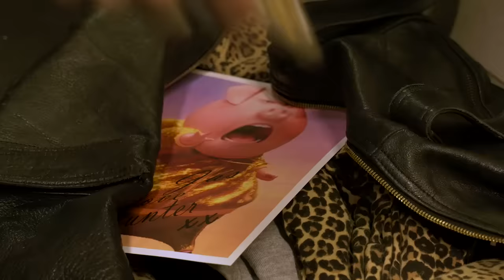The Gunter - Mega Jam | Jasmine Meakin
Check out some of our other dance videos .

Dancers: Alex, Sian, Nic, Rosie, Hayley, Amy, Jacinta, Jess, Chrissy, Cheyene & Liam !

Classes in Brisbane, Australia .